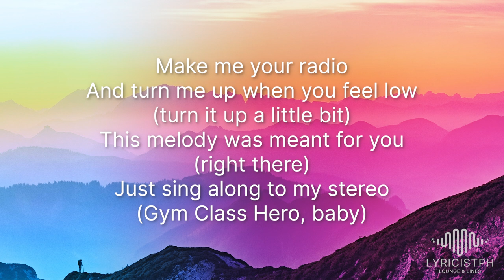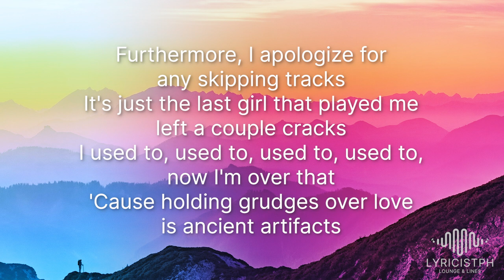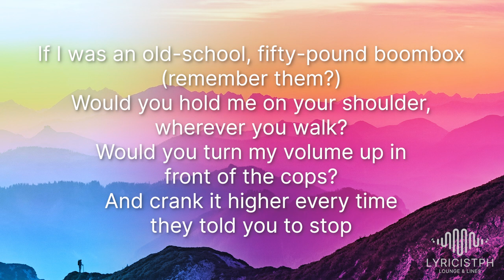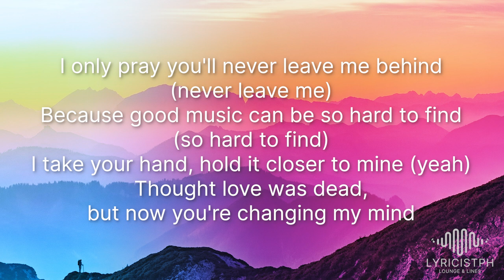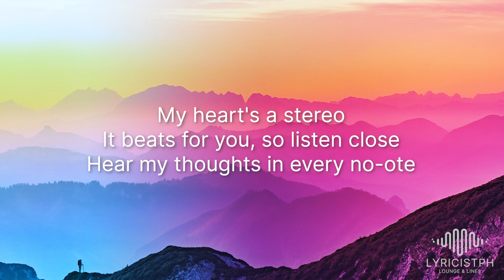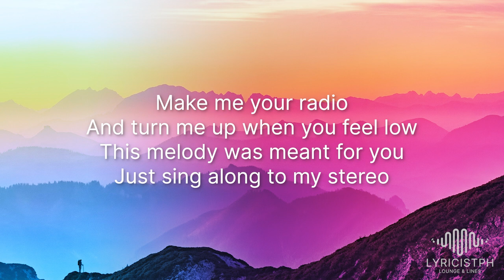Stereo Hearts (Lyrics) - Gym Class Heroes (feat. Adam Levine)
🎙️ Videoke/Karaoke No:

Lyrics video for "Stereo Hearts " by Gym Class Heroes  (feat. Adam Levine)